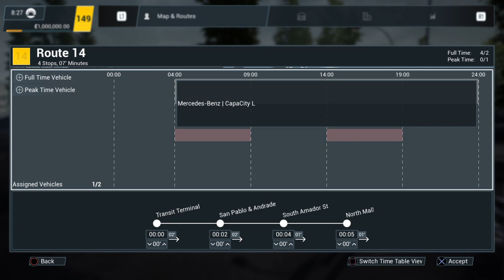Bus Simulator 21 Bus Route 14